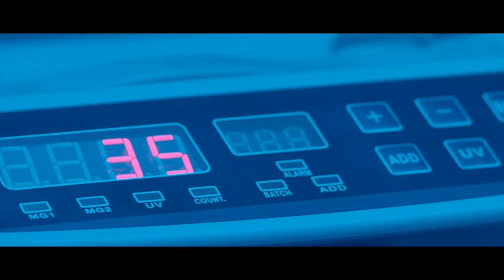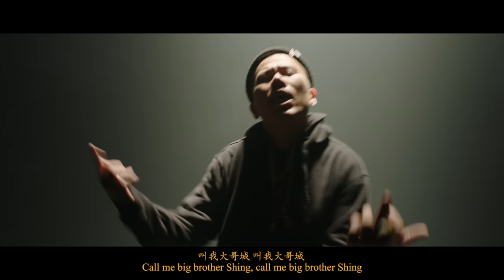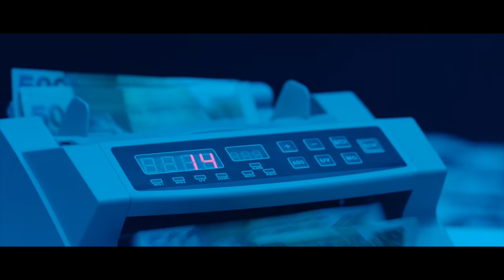LI KA SHING 李嘉誠 (Official Music Video) - Dough-Boy, Tommy Grooves, Geniuz F, Seanie P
LI KA SHING 李嘉誠 (Official Music Video) Powered by: Beats by Dre

BAKERIE's album "老佛爺“ coming soon